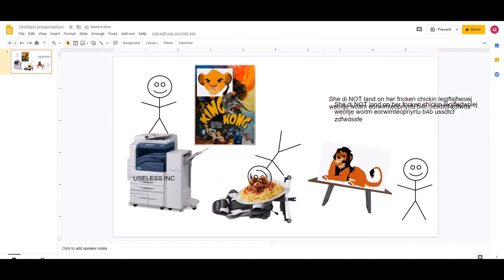George is sans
You're gonna have a bad time...